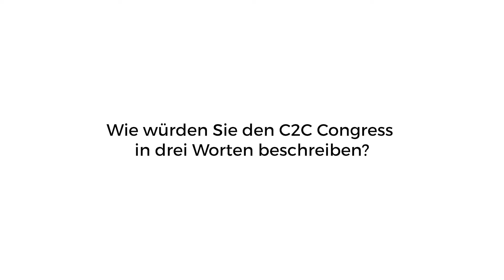"C2C wird für Unternehmen zum Wirtschaftsfaktor" – Elisabeth Winkelmeier-Becker beim C2C Congress 21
Die CDU-Politikerin Elisabeth Winkelmeier-Becker war von November 2019 bis Ende 2021 Parlamentarische Staatssekretärin im Bundeswirtschaftsministerium und verantwortete dort die Bereiche Wirtschaftspolitik , Industriepolitik sowie Digital- und Innovationspolitik. Als erste Vertreterin des Wirtschaftsministeriums überahupt nahm sie bereits 2020 am C2C Congress teil. Dem Deutschen Bundestag gehört Elisabeth Winkelmeier-Becker seit 2005 an. Vor ihrer politischen Laufbahn war sie nach ihrem Studium der Rechtswissenschaften an der Uni Bonn als Richterin tätig.

Im Interview mit CradletoCradle NGO beim C2CC21 sprach sie darüber, welche Hebel dafür sorgen, dass C2C und Kreislaufwirtschaft für Unternehmen immer wichtiger werden.

Film: Philipp von der Dellen